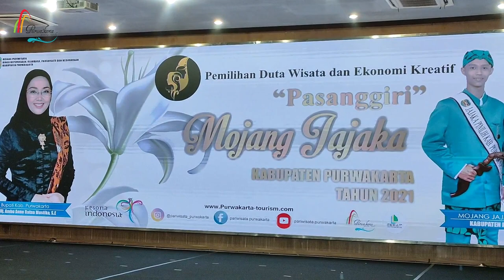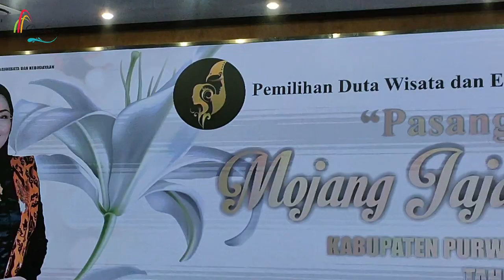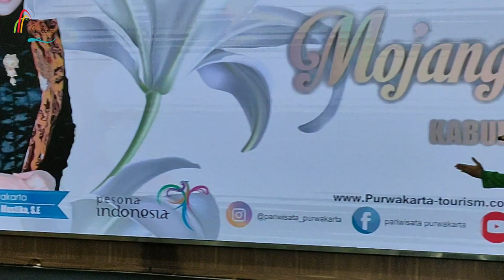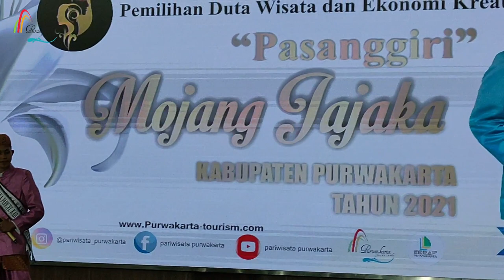BUPATI PURWAKARTA AMBU ANNE RATNA MUSTIKA PESAN KPD 10 BESAR FINALIS MOJANG JAJAKA PURWAKARTA 2021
Assalamu'alaikum
Inilah pesan Bupati Purwakarta Hj. Ambu Anne Ratna Mustika  Kepada 10 Pasang finalis Mojang Jajaka MOKA. Kabupaten Purwakarta 2021

3 KARYA EMAS KANG BOBOY POP SUNDA TENTANG PURWAKARTA ISTIMEWA
"Original Music " Pencipta dan Penyayi lagu Kang Boboy dan jika pemirsa Purwakarta TV kepengen di buatkan lirik lagu apasaja silahkan hubungi langsung Kang Boboy Contek Person : .

Jika Membutuhkan Sound Sistem 777 Music Hubungi Langsung di 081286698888 Kang Prihara

2. Halaman FB Purwakarta TV

Sampurasun